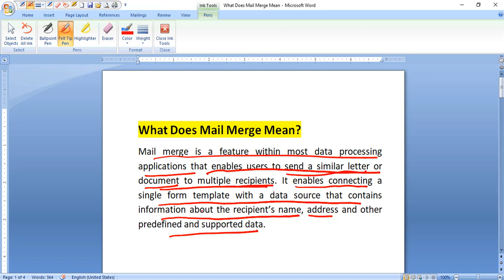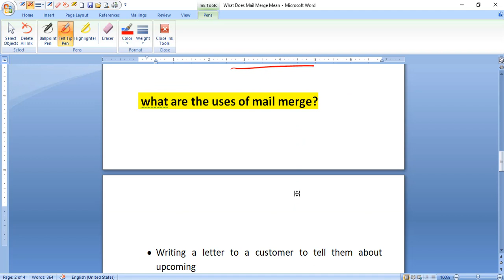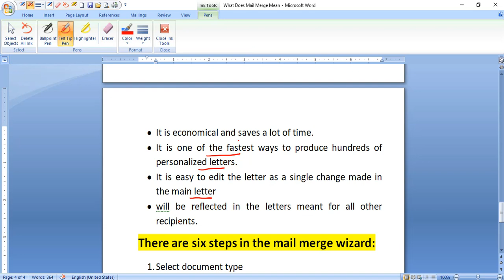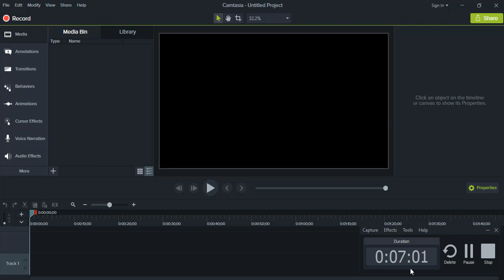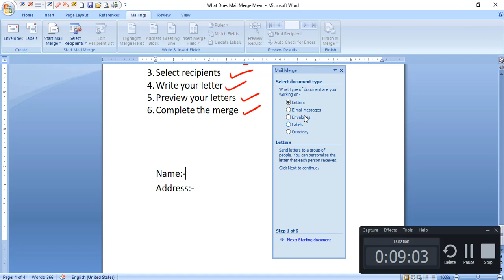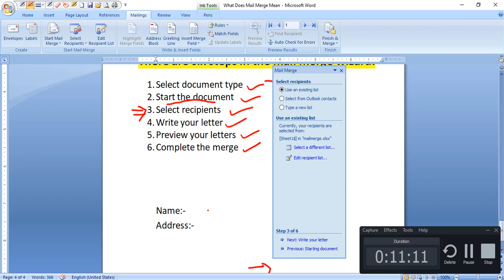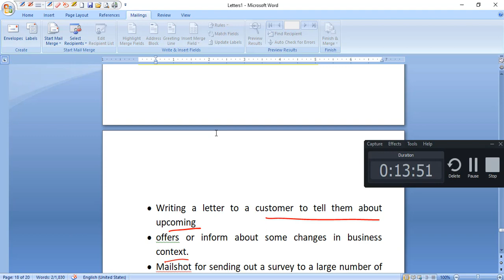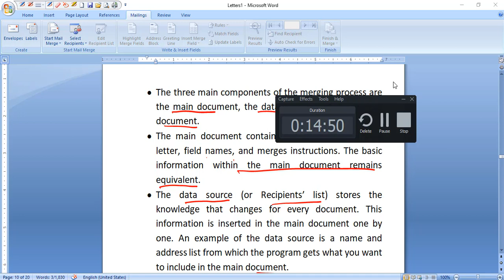Mail Merge|Computer|Banking|Important Question|Practical Mail merge Tulshi Ram Dhakal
# Officer
Civil Engineer
Electronics Engineers